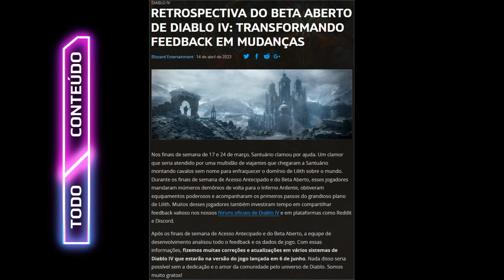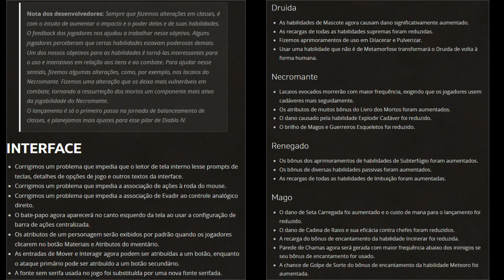DIABLO 4 - NOVIDADES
Feedback da comunidade do Diablo 4.

Fala xirusada, resumo rápido para que mesmo na vida corrida, ficar por dentro das novidades do Diablo 4.

Obrigado pelo seu tempo, fui!

Stock Media provided by Mastery_Sounds / Pond5
Music composed by Tim Clarke and Christopher Stevens

Dia 7 dezembro está chegando, então confiram os jogos que estão concorrendo ao jogo do ano de 2023: "The Game Awards 2023: Confira os indicados para Goty"